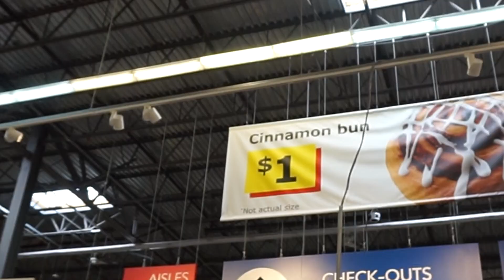Stalling a Stick 10 times?! | Saturday Adventure Vlog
Join me & my friends as we go on an adventurous Saturday that includes Top Golf, Ikea, food, my first time driving a stick & more!
Twitter & Instagram: @rachhwilson